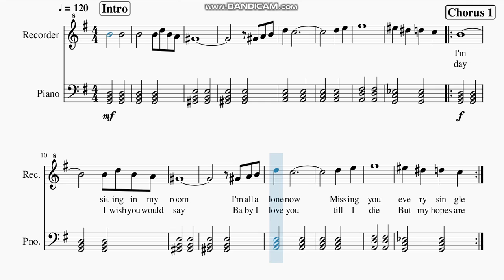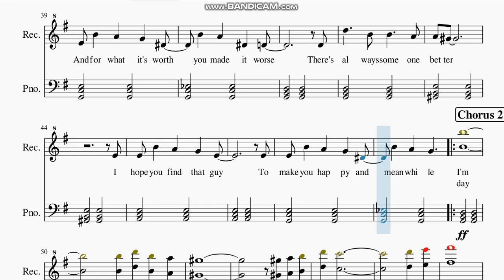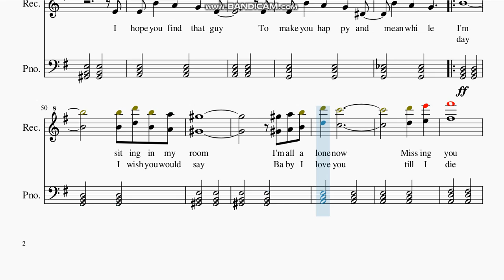Cuco - " Hydrocodone " Recorder Sheet Music